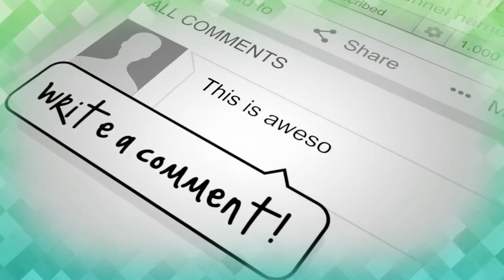PASKIBRA SMPN 1 KIARA PEDES ( A ) PURWAKARTA NO URUT 8 LPBB BRADEPA III SAMANTI 2020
Sampurasun

Performance SMPN 1 KIARA PEDES ( A ) NO URUT 8  Pada LPBB BRADEPA III Tahun 2020 dalam rangka HUT Ke 27 SMA Negeri 3 Purwakarta, adapun Panitia Penyelenggara yaitu OSIS, dan PASKIBRA SMA Negeri  3 Purwakarta Jawa Barat.
Saksikan Video - Video LPBB BRADEPA III HUT KE 27 SMANTI Tahun 2020 Selanjutnya Hannya di Purwakarta TV

Sampurasun
Cag,